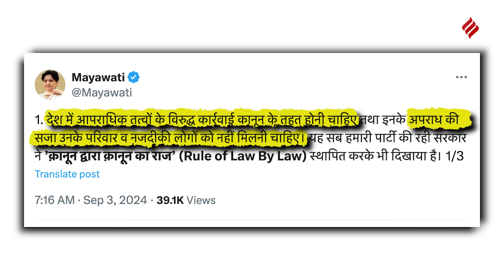Supreme Court On Bulldozer: बुलडोजर एक्शन पर Supreme Court ने सरकार को किया टाइट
Supreme Court On Bulldozer: सरकारों को आजकल लॉ एंड ऑर्डर (law and order) मेनटेन करने के लिए... सबसे आसान तरीका बुलडोजर (bulldozer) का इस्तेमाल करना लगता है...उत्तर प्रदेश (uttar pradesh) में आए दिन इस तरह की कार्रवाई देखने को मिलती रहती हैं...इसलिए सीएम योगी बुलडोजर बाबा (cm yogi bulldozer baba) के नाम से फेमस हैं...लेकिन सोमवार को सुप्रीम कोर्ट (supreme court) ने इस मामले में सख्त नाराजगी जताते हुए कहा...क्या कोई भी घर सिर्फ़ इसलिए तबाह किया जा सकता है...क्योंकि वह आरोपी है...कोर्ट के मुताबिक अगर कोई आरोपी दोषी भी पाया जाता है तो भी उसका घर बिना कानून के तबाह नहीं किया जा सकता...कोर्ट के इस बयान के बाद राजनीतिक बयान बाजियां भी सामने आने लगी हैं...पहले समझिए मामला क्या हुआ है...